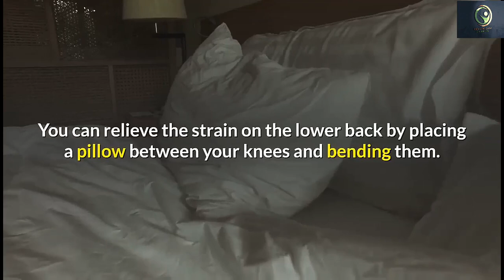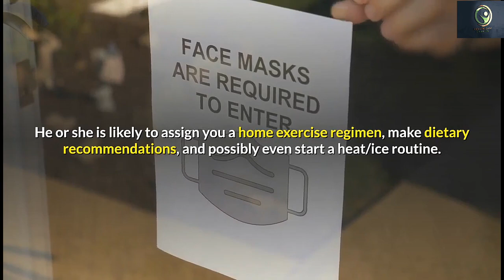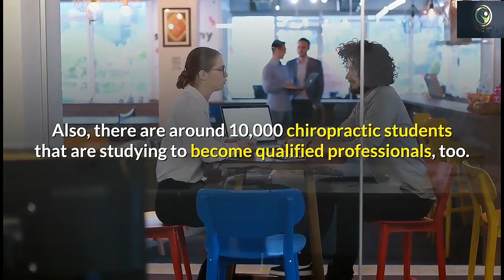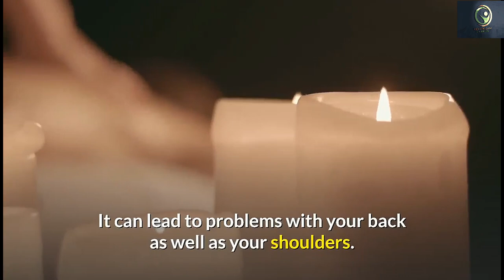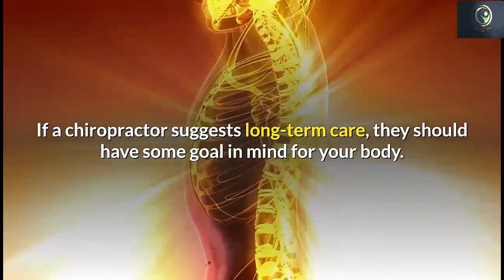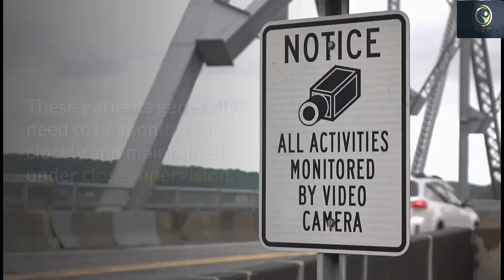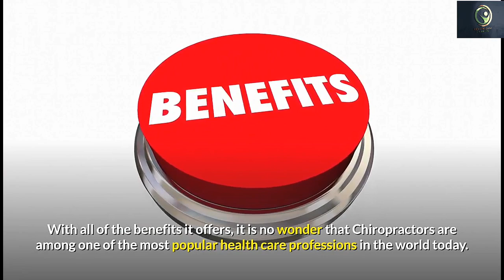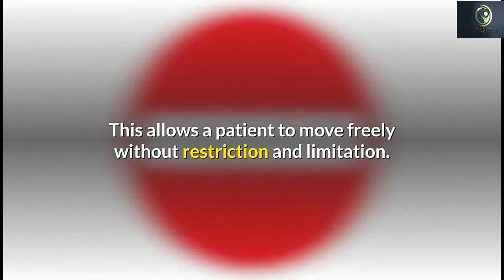The Benefits of Chiropractic Care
For people with chronic pain and physical concerns of all descriptions, chiropractic care can often be the solution that has long been sought.

 But, when a substantial level of knowledge about treatment options and the best ways to find a practitioner, it can be tough to take full advantage of the possibilities. Keep on reading to get some key advice.

Watch this video to learn more about The Benefits of Chiropractic Care.